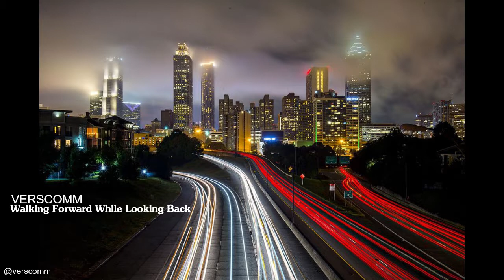Walking Forward While Looking Back by K.Best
produced by K.Best 2016